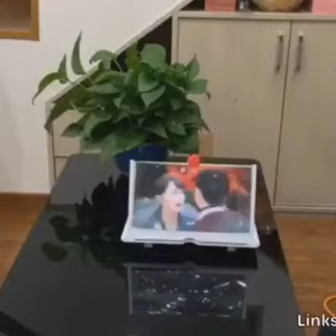Telefoningizda Kino yoki Futbol tomosha qilishni yoqtirasizmi?Alsafia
Telefoningizda Kino yoki Futbol tomosha qilishni yoqtirasizmi?

Lekin smartfoningiz ekrani bunga kichiklik qilyaptimi?

Unda sizga “3D EKRAN” ni tavsiya qilamiz!

Bu qurilma orqali siz smartfoningiz ekranidagi tasvirni kattalashtirib, 3D xolatda koʻrish imkoniyatiga ega boʻlasiz.

🚚 Oʻzbekiston boʻylab yetkazib berish bepul! Toʻlovni mahsulot qoʻlingizga yetib borganda qilasiz